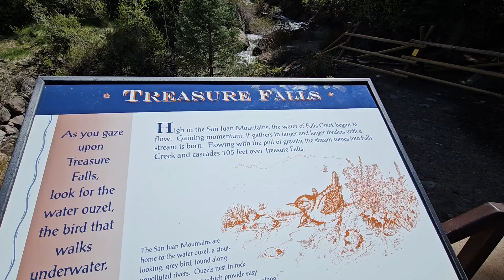Treasure Falls Trail, Colorado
Treasure falls trail waterfall